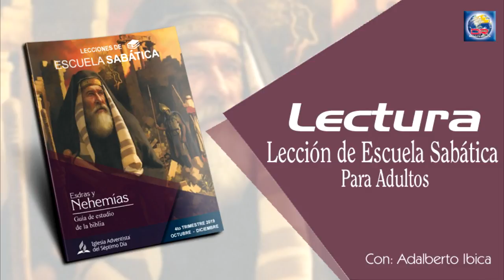Escuela Sabática - Lectura 12 de Diciembre del 2019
¿NO HICIERON ASÍ VUESTROS PADRES?

El celo de Nehemías por el sábado es admirable. Nehemías era tan ferviente en observar el sábado correctamente que incluso prometió “echar mano” de los negociantes de otras naciones. En otras palabras, él habría intervenido personalmente si los hubiera vuelto a atrapar en sábado en la ciudad o junto a las puertas. Como gobernador, sentía la responsabilidad oficial de garantizar que este mandamiento se cumpliera correctamente.
“Nehemías los reprendió intrépidamente por haber descuidado su deber. Les preguntó severamente: ‘¡Ustedes están pecando al profanar el día sábado! Lo mismo hicieron sus antepasados, y por eso nuestro Dios envió toda esta desgracia sobre nosotros y sobre esta ciudad. ¿Acaso quieren que aumente la ira de Dios sobre Israel por profanar el sábado?’ Luego ordenó que ‘se cerraran las puertas [...] al caer la tarde [...] antes de que comenzara el sábado’, y que no se volviesen a abrir ‘hasta después de ese día’ (Miq. 4:8). Y, teniendo más confianza en sus propios criados que en aquellos a quienes pudieran designar los magistrados de Jerusalén, los puso al lado de las puertas para que hiciesen cumplir sus órdenes” (PR 496).

La advertencia de Nehemías sobre la profanación del sábado, junto con otras advertencias relacionadas con su violación, aparentemente encontró eco a través de los siglos hasta la época de Jesús, solo que él luchó no contra la profanación del sábado, sino contra su observancia legalista.

Lee Mateo 12:1 al 8; Marcos 3:1 al 6; Lucas 6:6 al 11; y Juan 5:5 al 16. ¿Cuál era el problema aquí? Entender la historia del antiguo Israel, ¿cómo nos ayuda a explicar por qué surgió el conflicto?

En su celo (aunque equivocado) por garantizar que el sábado no fuera profanado, estos líderes religiosos eran tan fanáticos que acusaron a Jesús, el “Señor del día de reposo” (Luc. 6:5), de violarlo. La ironía es que, si bien muchos de estos hombres expresaban gran preocupación por la Ley, olvidaban “lo más importante” de esa ley: “la justicia, la misericordia y la fe” (Mat. 23:23).

¿Cómo podemos nosotros, individualmente y como iglesia, cuidarnos de no cometer el mismo error que estos hombres, ya sea con el sábado o con otra cosa que creemos que es importante para la fe?

Desde: Colombia